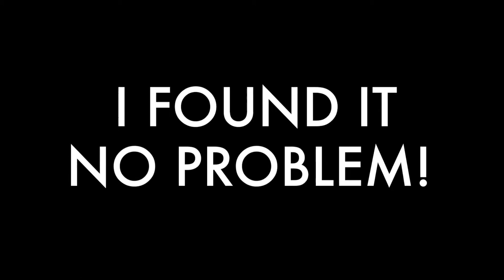Vlog 4 - WISH ME LUCK!!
Morning workout Day 2 is in the books! Are you a morning person or a night owl?

Good news!! I have a job interview tomorrow. Thumbs up to wish me luck!!

And I make cabbage rolls for dinner. Cabbage Roll Recipe that I (loosely) used,

Do you use the Nike Training Club app - let me know if you want to be friends! We can motivate each other, share workouts, and challenge one another. If you are interested in it, it is available for iOS and Android.